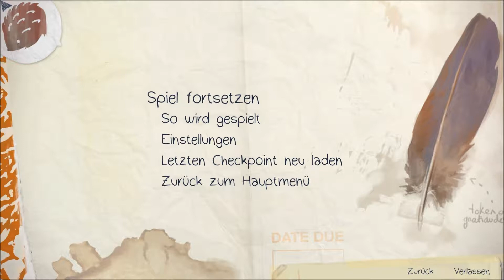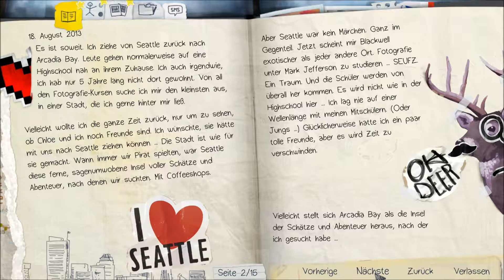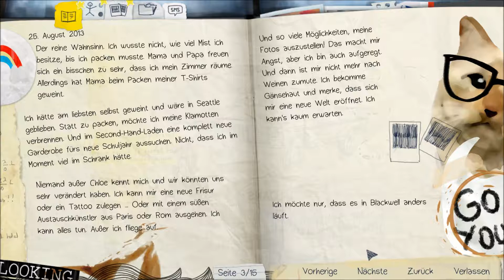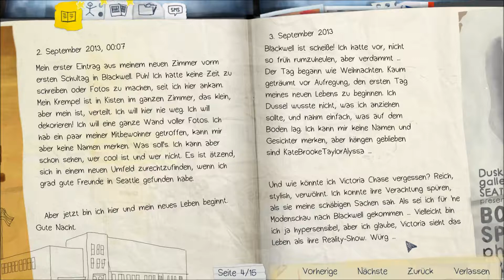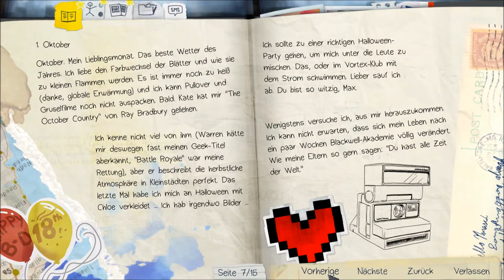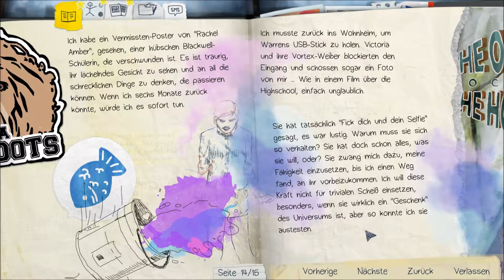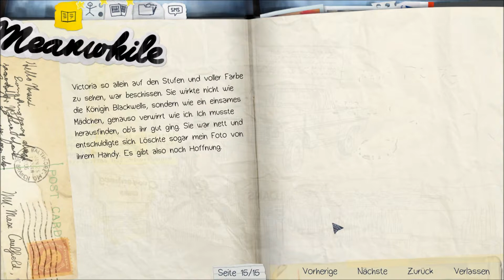LifeisStrange 003 Abreibung für Victoria!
Victoria ist wieder einmal mehr unausstehlich zu uns. Nunja das wird sie noch bereuen.